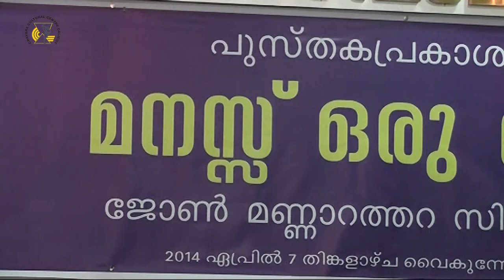മൃദുഭാവുകത്വം | കൽപ്പറ്റ നാരായണൻ | മനസ് ഒരു തീരം എന്ന പുസ്തകം പ്രകാശനം ചെയ്തു നിർവഹിച്ച പ്രഭാഷണം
ജോൺ മണ്ണാറത്തറ CMI രചിച്ച മനസ് ഒരു തീരം എന്ന പുസ്തകം പ്രകാശനം ചെയ്തു നിർവഹിച്ച പ്രഭാഷണം

Mruthubhavukathuam

Speech : Kalpetta Narayanan
Dop: Mathew John
Editing : Tharun Raj
Photography: Mohandas T
Layout : Satheesh Unnikrishnan
Technical Support : Rajeesh and Pratheesh Kumar
Hosted By Devagiri CMI Public School, Kozhikode